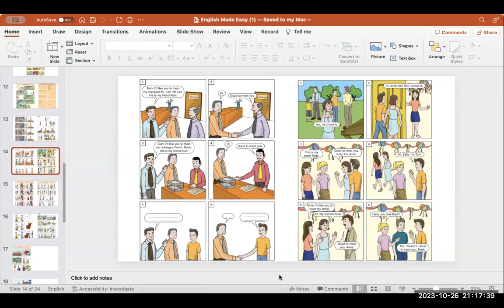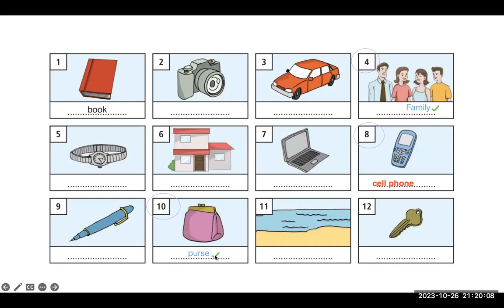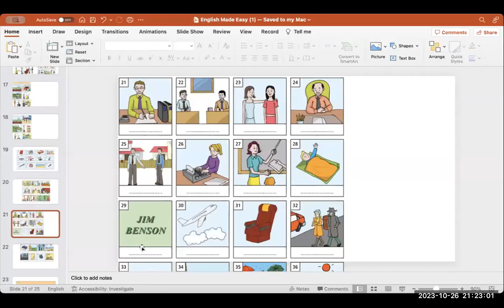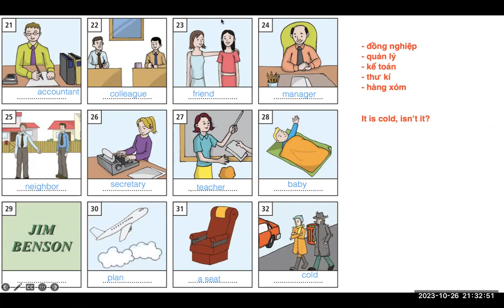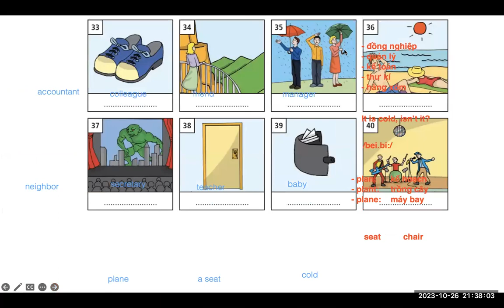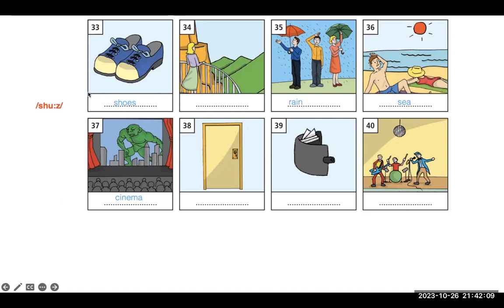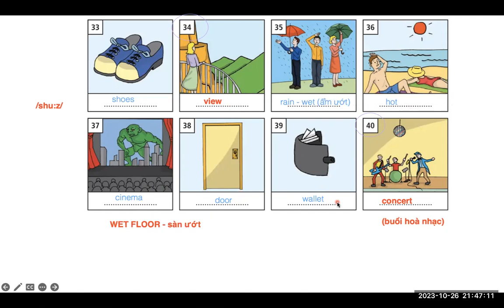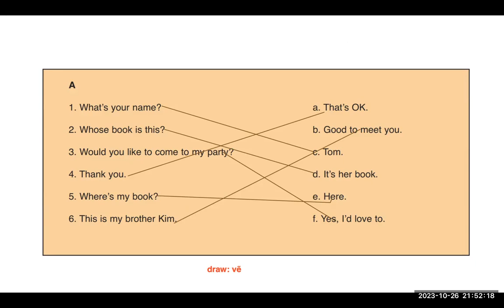PF2207134 - 26.10.2023 - PAN BASIC - English Made Easy